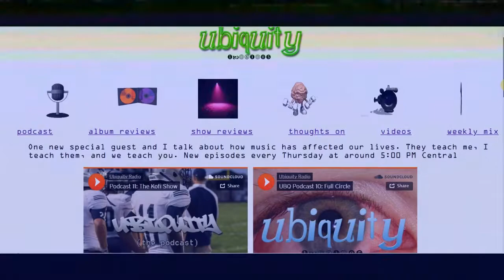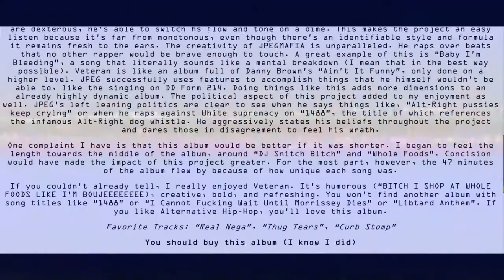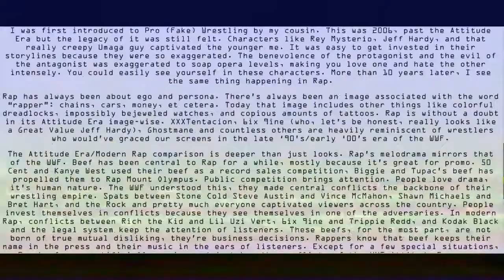Making a Music Blog - Julian Green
Julian Green, lab section 2